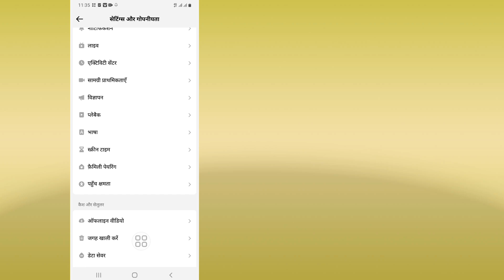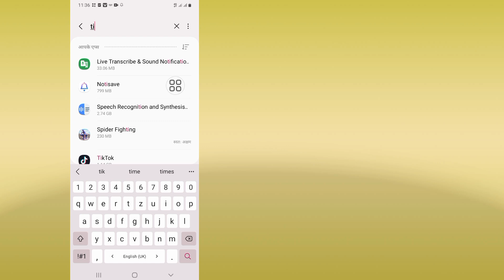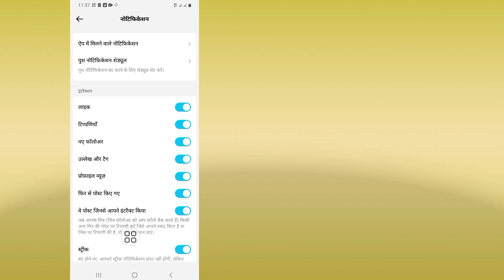टिकटॉक पर रीपोस्ट ऑप्शन न दिखने की समस्या को कैसे ठीक करें | नया अपडेट 2024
आज मैं आपको दिखाने जा रहा हूँ कि टिकटॉक पर रीपोस्ट ऑप्शन न दिखने की समस्या को कैसे ठीक करें | नया अपडेट 2024 टिकटॉक पर रीपोस्ट ऑप्शन न दिखने की समस्या को कैसे ठीक करें | नया अपडेट 2024 यह वीडियो देखें

टिकटॉक पर रीपोस्ट ऑप्शन न दिखने की समस्या को कैसे ठीक करें

टिकटॉक

Technical_Tips देखने के लिए धन्यवाद